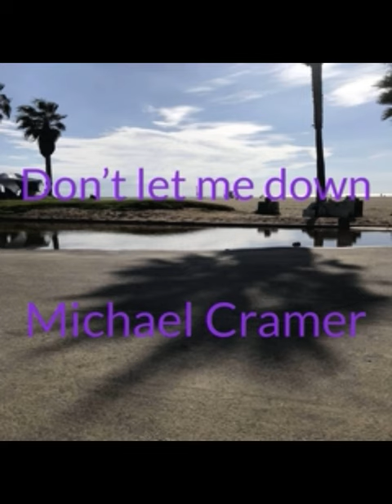Somebody help me - Michael Cramer